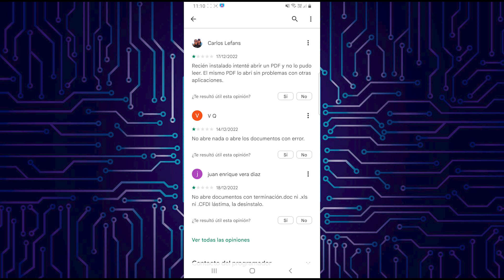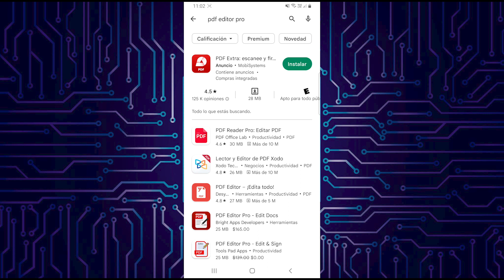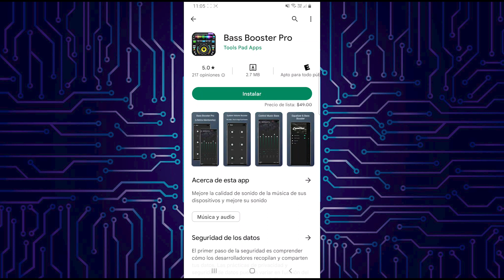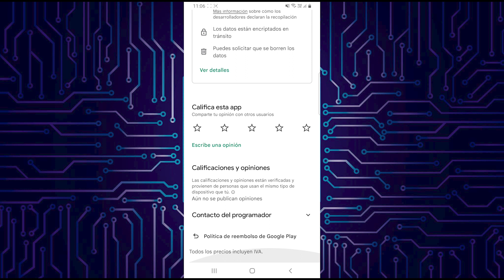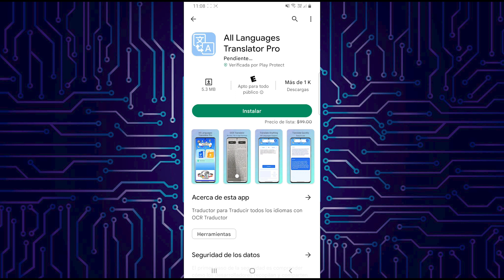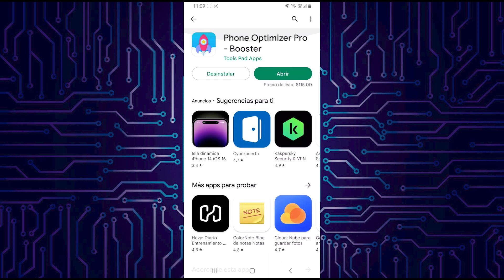AppGratis por tiempo limitado para android Tool Pad Apps